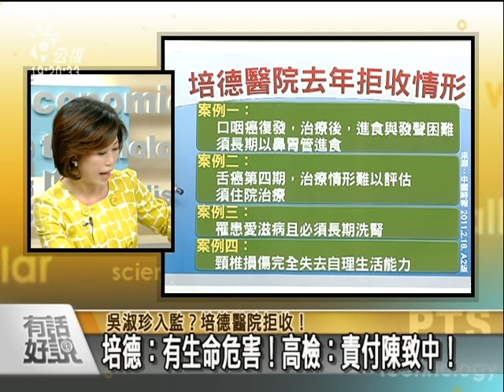2011021培德醫院拒收吳淑珍的考量--1